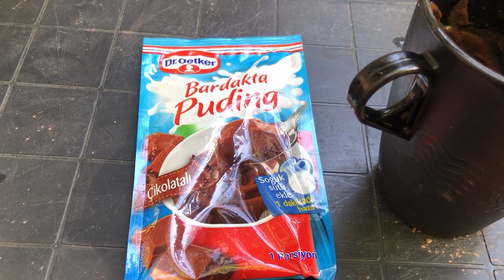KARAGÖL ORMAN KAMPI - KIŞA MERHABA ETKİNLİĞİ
Merhaba bu hafta İzmir yamanlar'da bulunan Karagöl Tabiat Parkı alanında arkadaşlarımızla kışa merhaba etkinliği gerçekleştirdik. Karagöl işletme politikasında değişime giderek fiyatları guncellemiş durumda. Bilgi edinmek için videoyu izleyebilirsiniz.
İyi Seyirler.

Dağ Günlüğüm kanalında kamp videoları , kış kampı malzemeleri ve kampçılık için gerekli tüm malzemeler konulu videolar yayınlıyorum.
Ayrıca dağcılık tırmanış konusunda popüler dağcılık ekipmanları tanıtarak dağcılık rehberi oluşturuyorum.